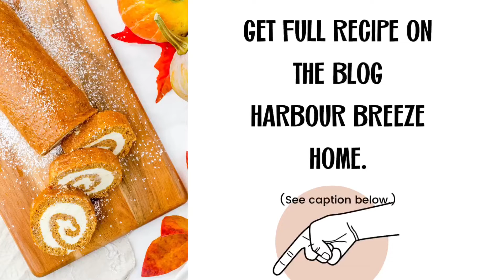Pumpkin Roll Cake Recipe Tips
Kick off pumpkin season with a beautiful Pumpkin Roll Cake!

This pumpkin spice cake rolled with a heavenly cream cheese filling is a melt-in-your-mouth dessert idea perfect for Fall.

These tips and tricks will help your pumpkin cake roll turn out beautifully.

Just sprinkle with some powdered sugar right before serving. It will be a crowd pleaser!

For full recipe and a printable recipe card, head to this blog post on Harbour Breeze Home